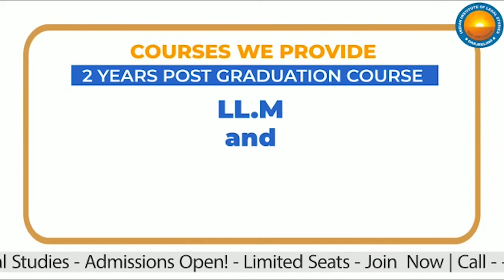Papia Ghosh meets Goutam Deb and Ranjan Sarkar (Plains) (Hindi)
Papia Ghosh meets Goutam Deb and Ranjan Sarkar after taking charge as President of Darjeeling District TMC (Plains) (Hindi)